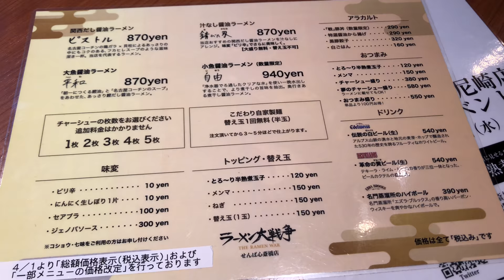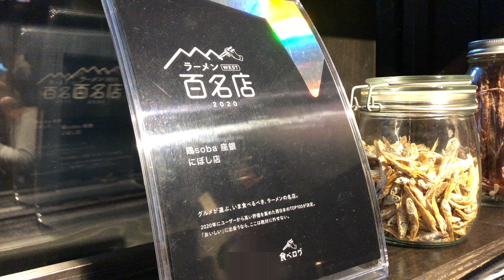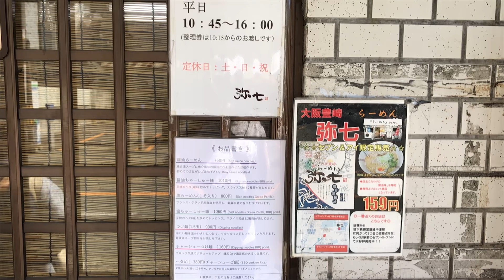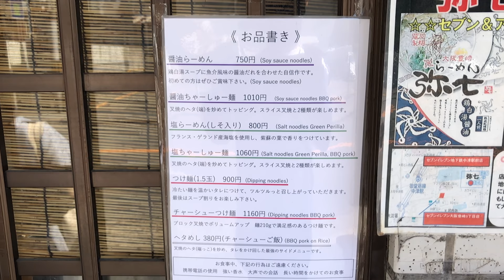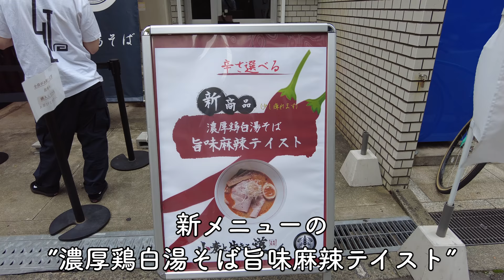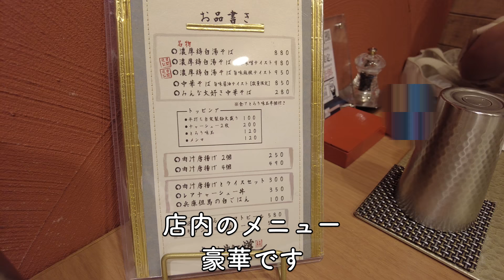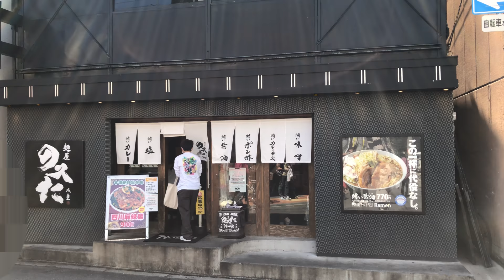【大阪ラーメン】旨すぎる大阪ラーメン店５選 2021年上半期 保存版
私的に旨いラーメン屋さん５軒を選びました。

0:00　オープニング
0:24　のスた
2:07　ラーメン大戦争
3:37　座銀
5:04　弥七
7:07　小麦と生きる道
9:33　エンディング

定期的にUPしていきますので、